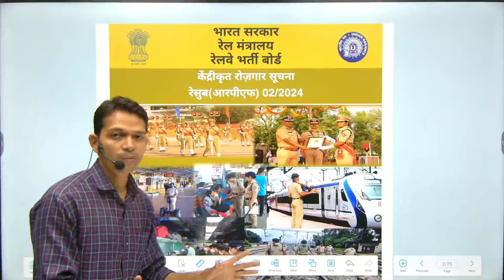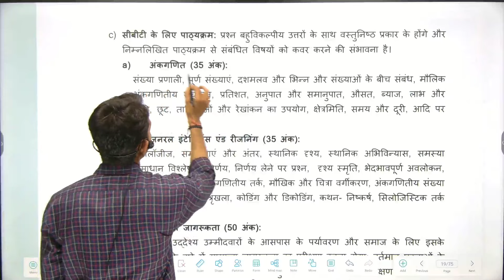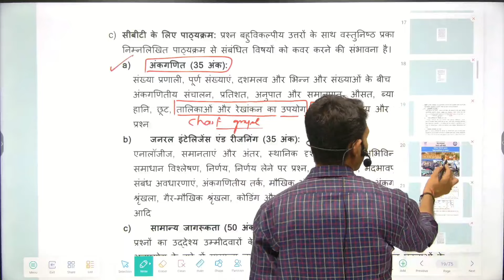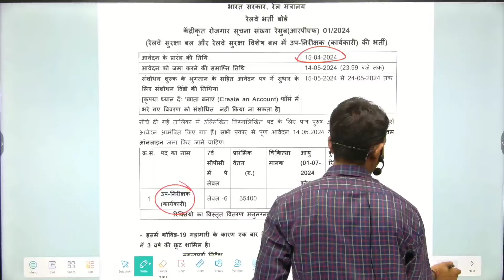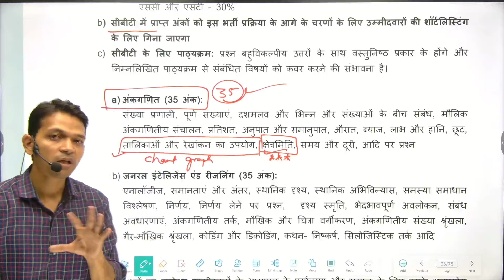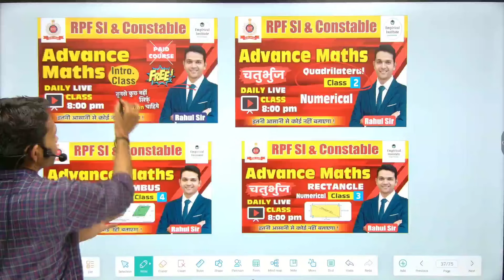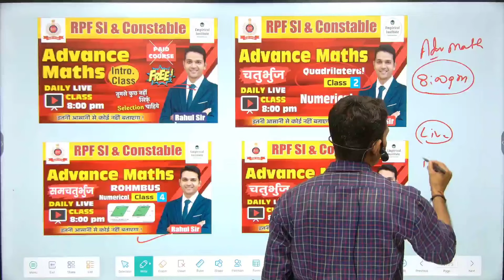RPF Big Update l RPF Syllebus l RPF Math Syllebus l Empirical Institute l Impirical KHANDWA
RPF Big Update l RPF Syllebus l RPF Math Syllebus l Empirical Institute l Impirical

When will RPF Recruitment come in 2024?
What is the last date for RPF Recruitment 2024?
What is the syllabus of RPF 2024?
What is the salary of RPF?
RPF Notification PDF
rpf.indianrailways.gov.in constable vacancy 2024
RPF Constable

What is the Syllabus of RPF Exam 2024?
What is the RPF C Syllabus?
How much negative marking is there in RPF?
What are the subjects included in RPF Constable?
RPF Constable Syllabus PDF
RPF Syllabus in Hindi 2024
RPF Syllabus 2024 PDF Download
RPF SI Syllabus
RPF SI Syllabus PDF
RPF Constable Syllabus PDF 2024 in Hindi

How many marks are there in maths in RPF?
What is the syllabus in RPF?
What comes in the RPF paper?
How many marks are required to pass RPF?